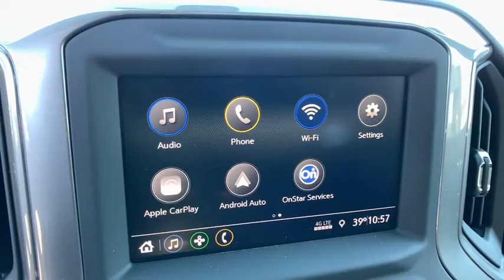2021 GMC Sierra 3500HD Easton, Allentown, Bethlehem, Hellertown, PA, Phillipsburg, NJ 110095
Summit White New 2021 GMC Sierra 3500HD available in Easton, Pennsylvania at Star Buick Easton. Servicing the Allentown, Bethlehem, Hellertown, PA, Phillipsburg, NJ area.
2021 GMC Sierra 3500HD W/ 8' Reading Classic II Utility Body - Stock#: 110095 - VIN#: 1GD39SEY5MF169121

**BLUETOOTH, **BACKUP CAMERA, **USB PORT, **SATELLITE RADIO, **REMOTE KEYLESS ENTRY, 4G LTE Wi-Fi Hotspot Capable, Apple CarPlay/Android Auto. 2021 GMC Sierra 3500HD W/ 8' Reading Classic II Utility Body Duramax 6.6L V8 Turbodiesel Standard Cab 10-Speed Automatic Summit WhitebrbrLehigh Valley's Largest GM Dealer! Star is a family owned and operated dealership that has been serving our area for over 37 years. With 3 locations we have over 600 Cars to Choose from!